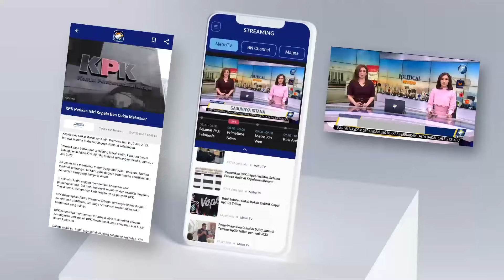Yoris: Kita Harus Senang Belajar, Kita Harus Senang Berinovasi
MetroTV,

Di episode KickAndyGoesToCampus kali ini, para narasumber akan bercerita bagaimana membangun bisnis kreatif melalui berbagai tantangan dan rintangan.

Saksikan KickAndyShow BE CREATIVE Minggu (17/3) 21.05 WIB.